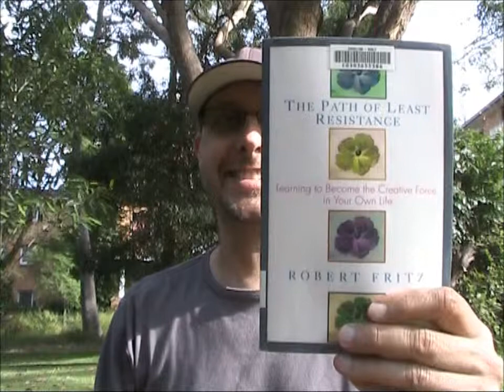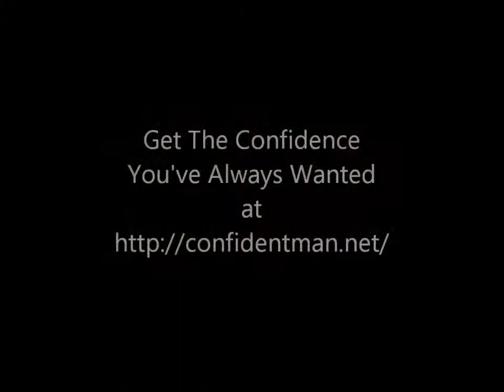How To Create The Life That You Want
Robert Fritz's book "The Path of Least Resistance" describes how to apply the creative process that artists use to create what you want in your own life.

Hey there, it’s Graham here from The Confident Man Project, and I’ve literally just finished reading this great book that I really want to recommend to you called The Path of Least Resistance by Robert Fritz subtitled Learning to Become a Creative Force in Your Own Life.

So I’ll tell you what I’ve found fascinating about this book. Firstly, he outlines that most of us spend a lot of our lives living in what he calls the reactive responsive orientation, and what happens in this orientation is that generally we’re moving between what we don’t want and what we do want all the time.

Essentially what happens in most of our life is that we’re either moving away from pain or we’re moving towards pleasure; away from what we don’t want and towards what we do want. And we’re doing this in problem-solving mode a lot of time, so we’re trying to solve the problems in our lives in order that we can get what it is that we think will make us happy.

The problem with this is that the motivation that we have to move away from pain depends on the amount of pain that we’re currently experiencing, and our motivation towards pleasure depends on the amount of pleasure that we think we can experience. And what happens is that as we begin to experience less pain and more pleasure, the drive towards getting what we want actually reduces because the amount of pain that we feel from not having what we want also reduces because we’re moving further away from it.

So what happens is that we stop moving away from the thing that’s causing us pain and over time we start sliding back towards it until we start feeling the pain again and then we start moving again back towards pleasure.

So this cycle shows up in a whole bunch of places; dieting is a classic example. If you’re overweight and you want to lose weight and you work really, really hard, you lose some weight and then you start getting the body that you want, the shape that you want, the weight that you want, you forget about dieting and start eating crap again and then you just put the weight back on.

So you’re always oscillating and just moving back and forth, and you never really get out of this cycle because you can never totally get to what you really want because once you get there you’ve lost the pain completely that’s been motivating you and therefore you just start backsliding again.

Well, that all sounds pretty depressing, isn’t it? Like, there’s no way out of that vicious cycle. Well, actually, according to Fritz, there is. And the way out of that cycle is instead of trying to move away from what you don’t want, what you do is you decide to create what you want in your life.

So the way to get out of reactive responsive mode is to get into creative mode, and in creative mode what happens is that you work out a vision. Like, you have a vision in your head of what it is that you want to create and the idea is that you’re creating this thing simply because you’re a creative being and you’re in touch with your creativity and you just want to create it.

So you’re not creating something in order to solve some kind of problem or get some kind of pleasure out of it; you’re just creating for the sheer sake of the creative process. And the creative process turns out to be, for the most part, very fulfilling.

Of course you have ups and downs along the way. Creative people are not always in a happy space all the time. But essentially the idea is that if you orient your whole life towards a creative process, then what will happen is that your life becomes much more fulfilling in the long-term and you establish momentum.

So the more creating that you do, the easier it is that you find the whole creative process because you’ve come to master the process, you know what the ups and downs are, you understand the pitfalls and you no longer get put off when things maybe don’t go your way first up, which is often what happens. Because of a step in a creative process, there’s often some pitfalls to overcome.

Now, according to Fritz, the key to understanding this creative process is to understand tension. Now, tension is what’s driving us towards what we want and away from what we don’t want in the reactive responsive orientation, and tension is the reason why that situation can never really resolve to give us what we want because the pull towards what we want is always pulling against the pull away from the pain that we’re experiencing.